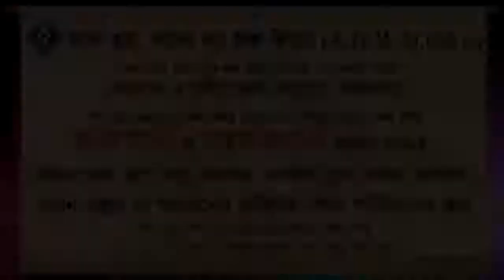মেয়েদের মাথায় সিঁথি করার নিয়ম কি ᴴᴰ┇শায়েখ আবদুল্লাহ আল কাফি মাদানী